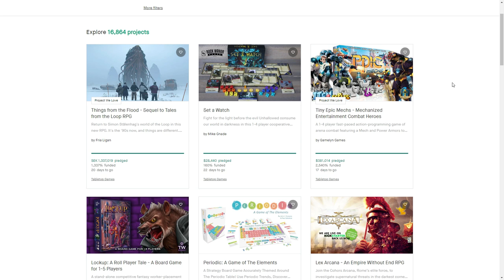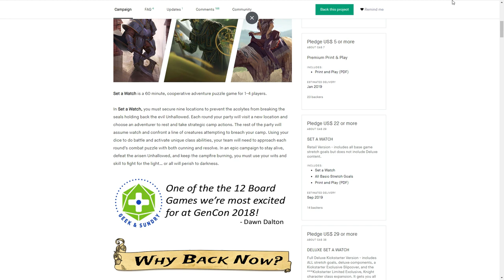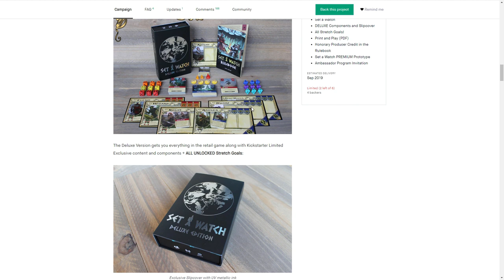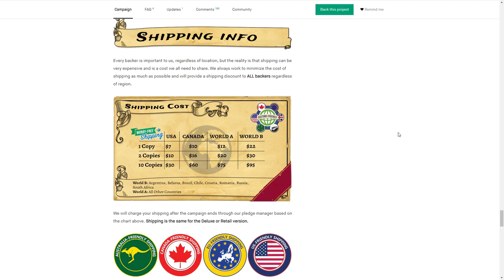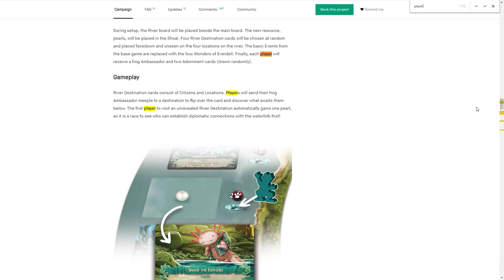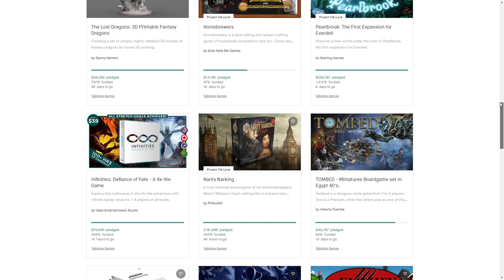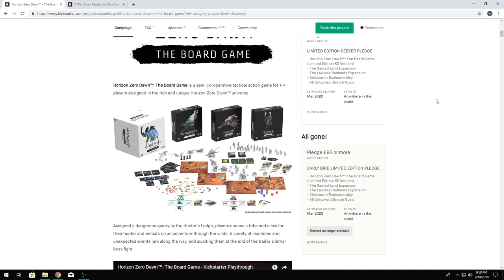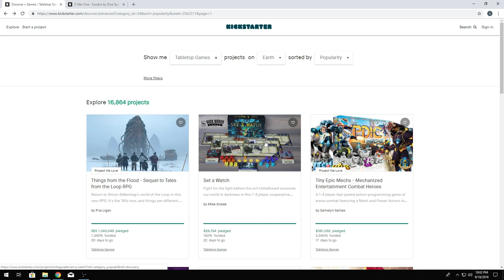Rolling on Kickstarter | September 2018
I'm back from vacation and recharged. Welcome to the newest installment of 'Rolling on Kickstarter' for September 2018! In this series I cover the Kickstarter landscape on a monthly basis specific to solo board games!

This video will highlight some of the solo games which I believe may deserve your attention on Kickstarter. Be sure to do your own research and check out these projects out fully to see if any of them are right for you!

Most of all I'd love to hear your thoughts on any Kickstarter I mentioned or even ones I didn't. Looking forward to discussing with you about solo Kickstarter games in the comments below!

Add a Rolling Solo microbadge for BoardGameGeek and let your friends know you roll solo!

Any contributions received are invested back into the channel. Thank-you!